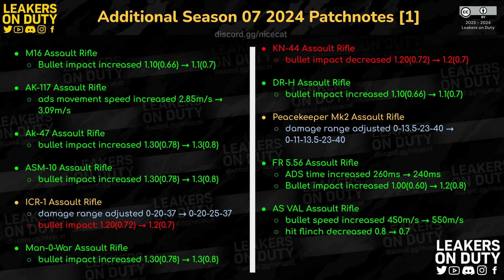TODO LO QUE DEBES SABER DE LA TEMPORADA 7 DE COD MOBILE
🔥Los COD POINTS MÁS BARATOS🔥